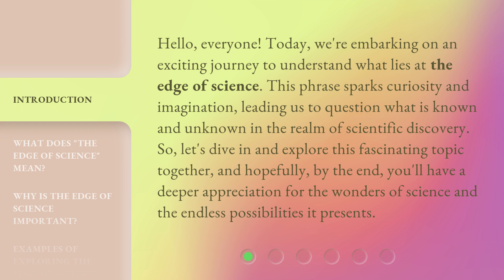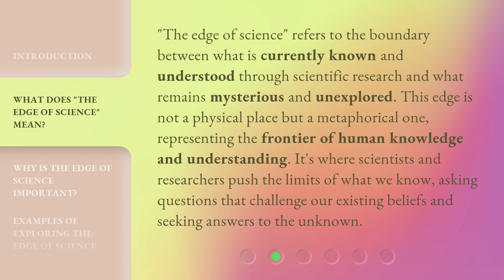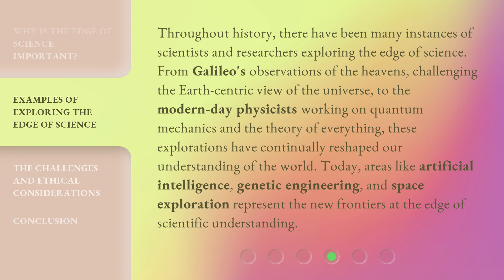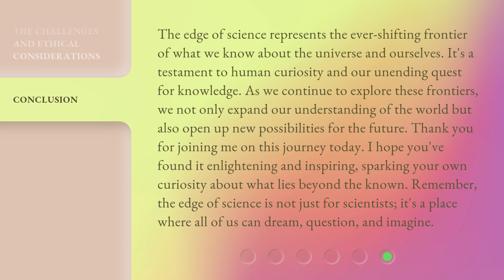Exploring the Edge of Science: A Journey Beyond the Known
Beyond the Known: Exploring the Edge of Science • Embark on a thrilling journey beyond the boundaries of what we know, as we delve into the mysteries and possibilities at the edge of scientific exploration.

00:00 • Introduction - Exploring the Edge of Science: A Journey Beyond the Known
00:40 • What Does "The Edge of Science" Mean?
01:10 • Why is the Edge of Science Important?
01:48 • Examples of Exploring the Edge of Science
02:25 • The Challenges and Ethical Considerations